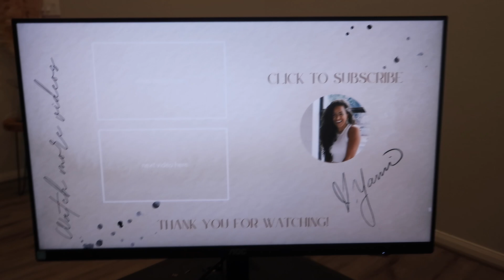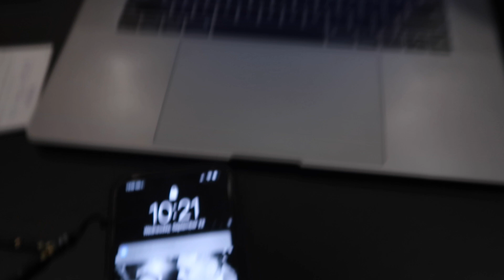DAY IN THE LIFFE OF AN INFLUENCER, YOUTUBER & SMALL BUSINESS OWNER || YAMI MUFDI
hi friends! Today's vlog is a day in my life as a small business owner, youtube, and influencer! While my days don't always look like this, they'll always be some sort of variation of this! Let me know if you enjoyed this vlog and would like to see more videos like this! OPEN ME FOR MORE⇩⇩

Thank you guys so much for supporting me, this channel and for always encouraging me to make my wildest dreams come true! Love you YamFam! 🖤